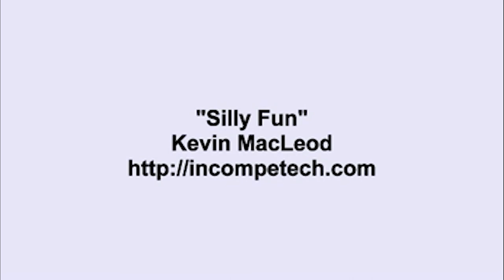Ksvin MacLeod ~ Silly Fun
(High Quality)

EricArchive Reupload